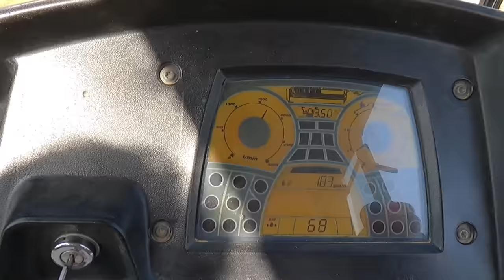Nai Gaj Dam Construction Works Started || Kirthar Mountains || Dadu Sindh Dam || D Baloch Company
Nai Gaj Dam
Construction Works Started
Kirthar Mountains
Dadu Sindh Dam
D Baloch Company
 YouTube 👉 👉 chaltayphirtay
Follow   👉 👉 chaltay_phirtay2020